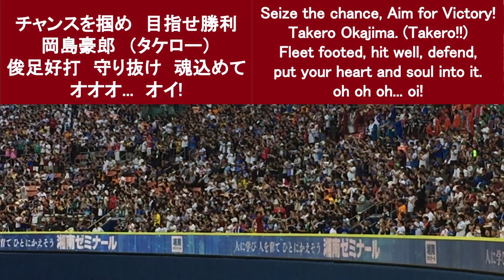岡島豪郎 応援歌 【東北楽天ゴールデンイーグルス】English translation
Name : 岡島 豪郎 (Takero Okajima)
Date of birth : 09/07/1989
Birth place :  群馬 (Gunma)
オールスターゲーム2016　@横浜スタジアム